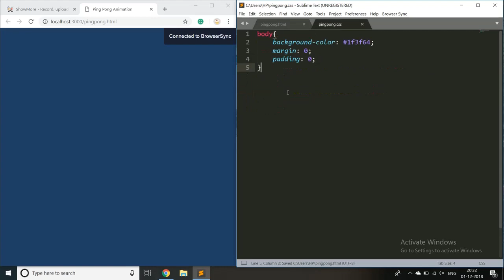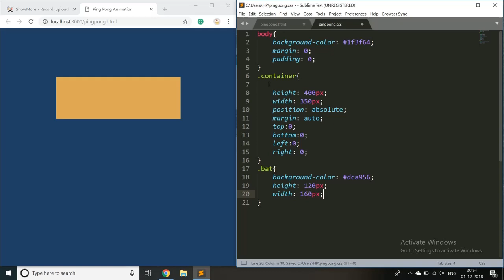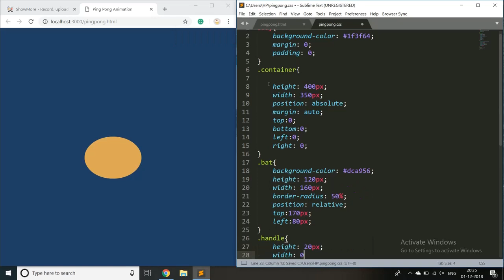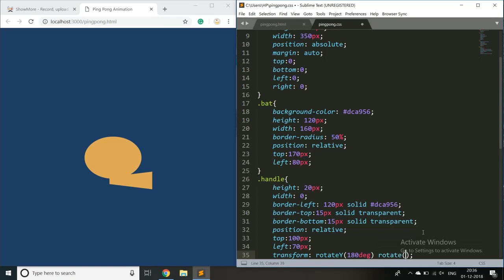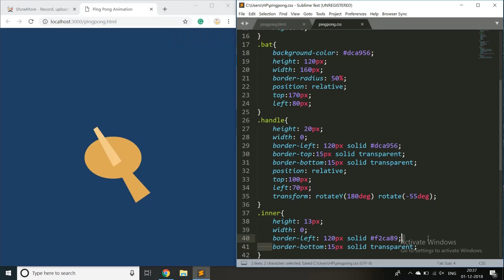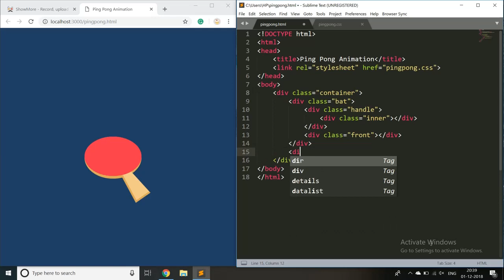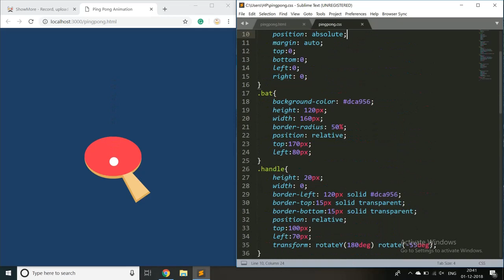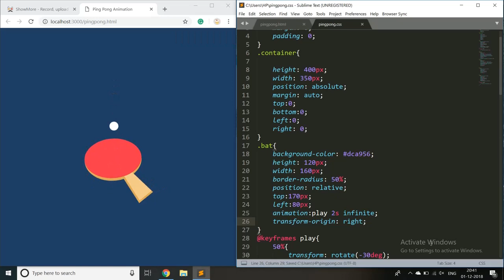Ping Pong Animation CSS | Pure CSS Tutorial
Step by Step tutorial on creating a fun animation with pure CSS.